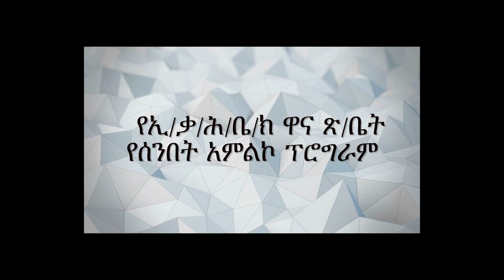ለምን እግዚአብሔርን እናገለግላለን በዶር ስምዖን ሙላቱ ክፍል ሁለትWhy We Serve God By Dr Simeon Mulatu Part two